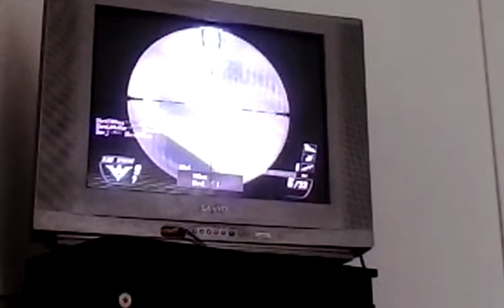Black Ops 2: Sniperz Gone Wild:Introducing FaZe Antwain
FaZe Antwain goes snipingn hunting with my trusty sniper,